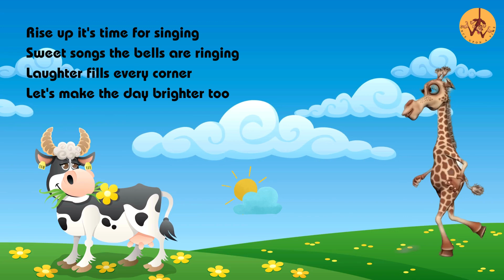Good morning Song 5